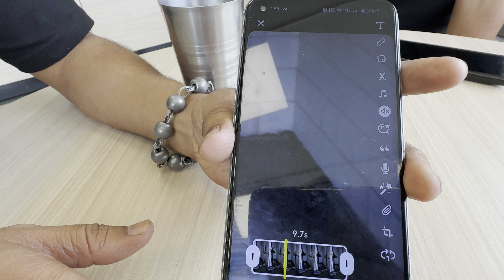5 Sal Baad Karvai Honda Activa De Service 😱| Ek Podcast Channel De Tyari🎤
Memories- 1Aug 2024